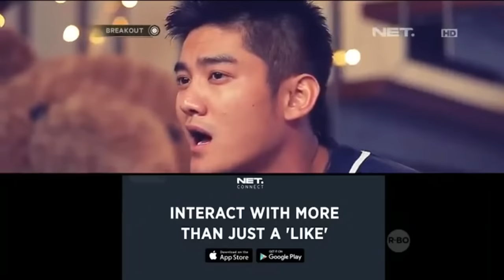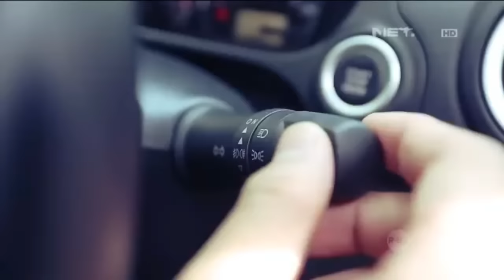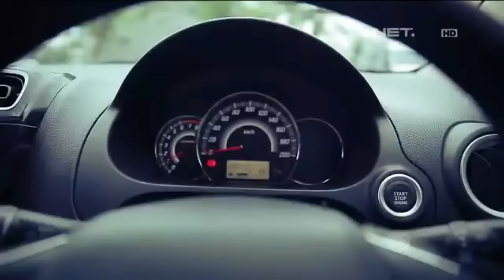Breakout - Explore Your Holiday with Mirage